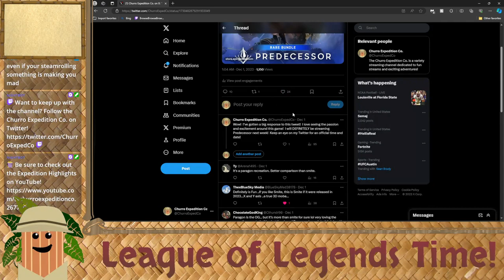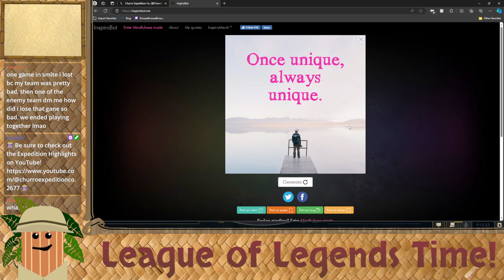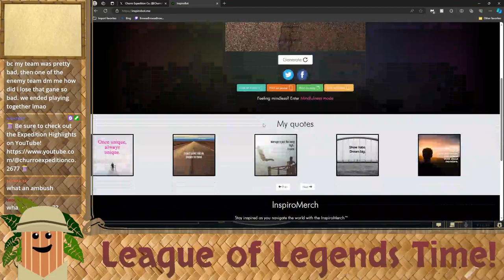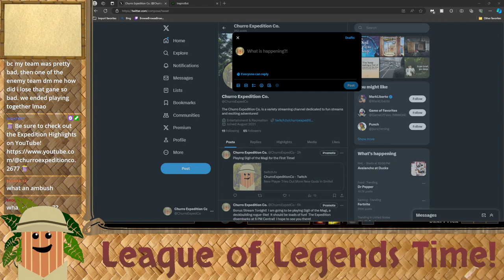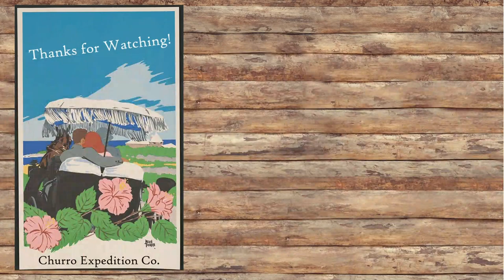Playing Sigil of the Magi for the First Time! - 12/02/2023